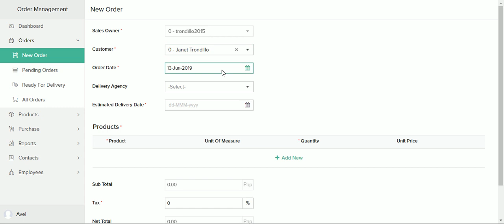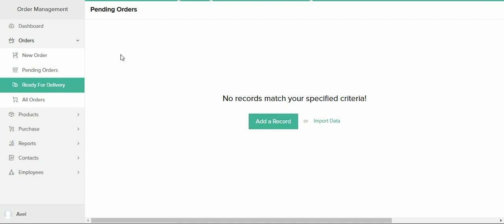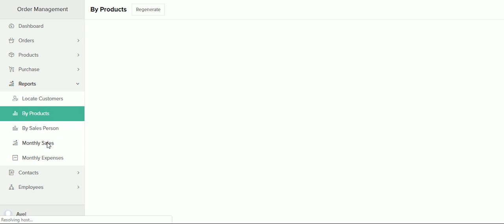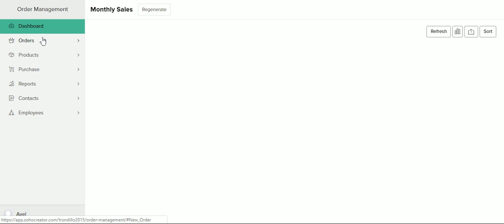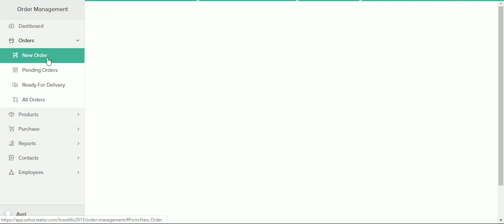#23 | Order Management System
An order management system (OMS) is an electronic system developed to execute securities orders in an efficient and cost-effective manner. Brokers and dealers use order management systems when filling orders for various types of securities and can track the progress of each order throughout the system.